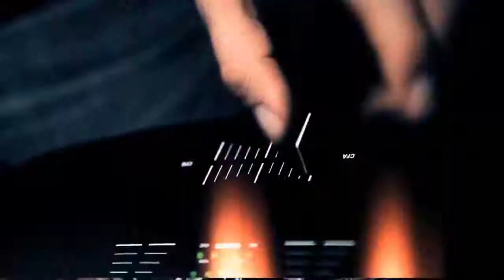Pulp Alicious - Dirty (La Boite Noire)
Un clip rythmé pour ce quatuor à platines.